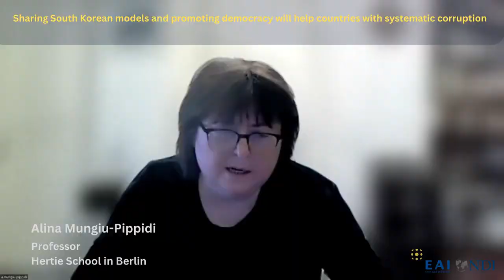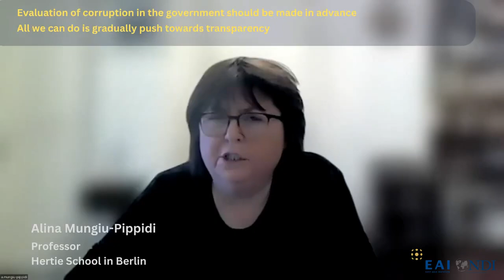Conference on Implementation of Democratic Values and Anti-Corruption | Q&A Session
The East Asia Institute organized a roundtable meeting to discuss strategies to promote democratic values and tackle corruption that took place on January 30th. Professor Alina Mungiu-Pippidi from the Hertie School in Berlin and Ekaterina Lysova from the Center for International Private Enterprise (CIPE) present strategies for democracy promotion and corruption prevention throughout Europe. Korean participants including Junghun Cho (Member of the National Assembly, Transition Party), Wonbin Cho (Professor, Sungkyunkwan University), Jaehyuck Choi (Activist, People’s Solidarity for Participatory Democracy), Sung Min Han (Professor, Hankuk University of Foreign Studies), Tae-Keung Ha (Member of the National Assembly, People Power Party), Jin Young Jeon (Director, National Assembly Research Service), Jong Min Kim (Lawyer), Jung Kim (Professor, University of North Korean Studies), Geo-Sung Kim (Professor, Sangji University), Nam Kyu Kim (Professor, Korea University), Sook Jong Lee (Senior Fellow, East Asia Institute), Han Beom You (Executive Director, Transparency International Korea), Jong-sung You (Director, Inequality and Social Policy Institute at Gachon Liberal Arts College) discuss measures to combat state capture, improve the integrity, and to effectively use Official Development Assistance (ODA) funds for the control of corruption in developing countries. The roundtable provides the opportunity to reflect these findings in government policies.